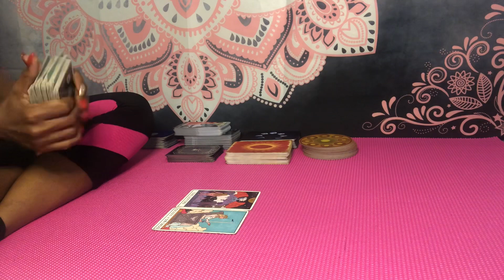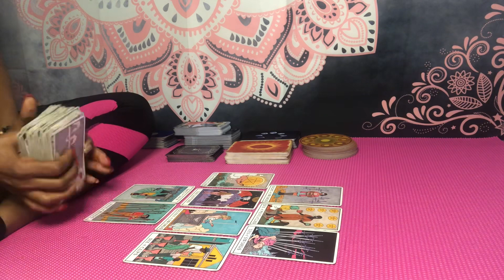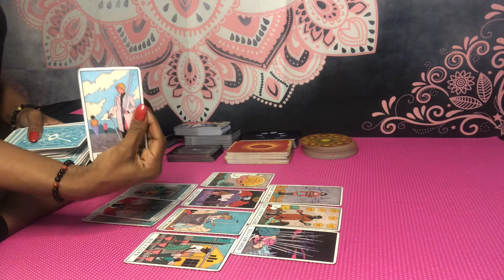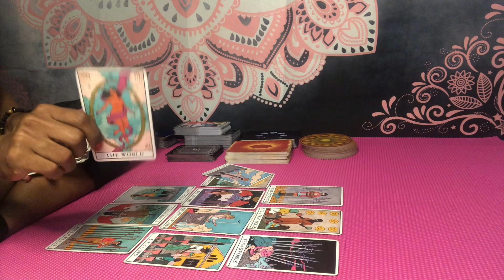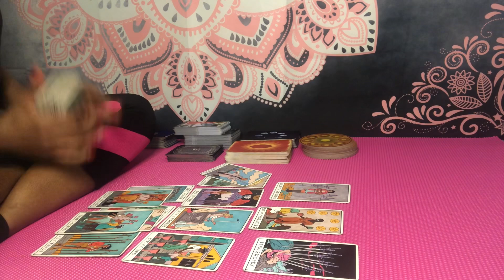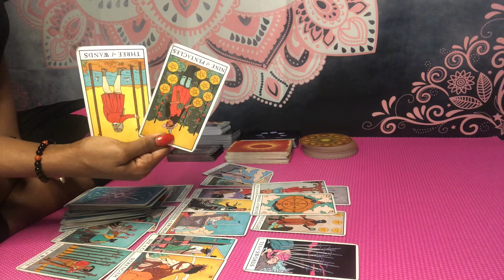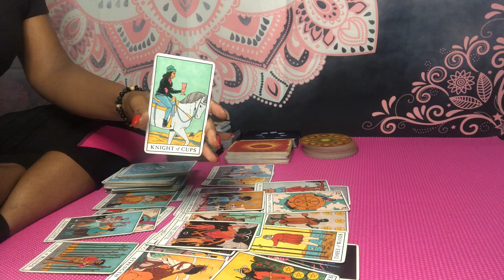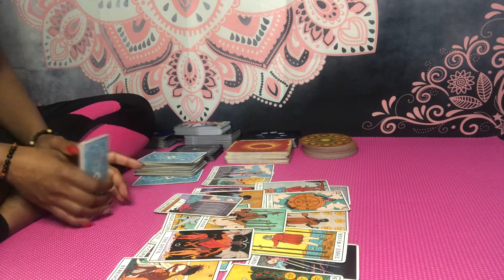Leo ♌️ YOU ARE THE PRIME EXAMPLE ON ASSIGNMENT😍🔥👑 HAPPY BIRTHDAY!!!✨🎈🎉 ~ July 2021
July 2021 books are CLOSED until 7/25🗓

🚨Memberships for extendeds, exclusive and live content will be available July 2021

✨ JULY 2021 SERVICES ✨

      1. $11.11 Quick Read  (5-7 min)/ No questions
      2. $20 Quick Read (7-10 min)/ONE question
      3. $25 General Reading (12 min)
      4. $30 Love/Relationships (15 min)
      5. $33 Ancestral Guidance (12-15 min)
      6. $27 Career/Purpose (12-15 min)*
      7. $40+ Combo Reading/Other (15-20 min)
      8. $20 Lion’s Gate Special (10 min)

        - Emergency readings (48-72 hr turnaround) are available at $55.